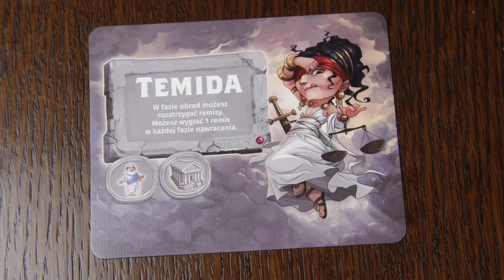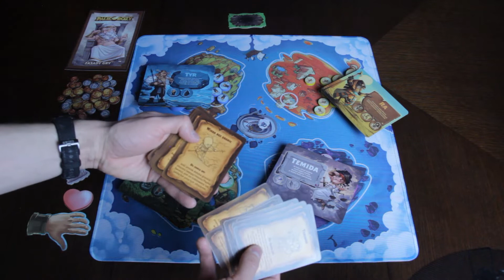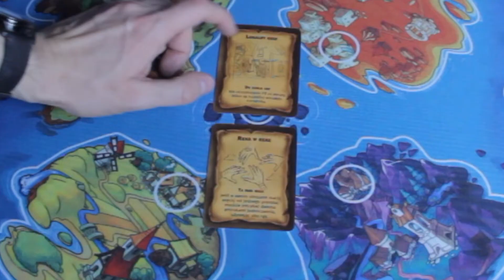Palec boży- gra zręcznościowa dla każdego! |RECENZJA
Hej, witam cię w recenzji gry Palec Boży gdzie wcielimy się w postacie Bogów z mitologii i będziemy walczyć o dominacje na 4 wyspach. Zawalczcie ze znajomymi i wypstrykajcie ich ze zwycięstwa. :D

Po więcej materiału :)